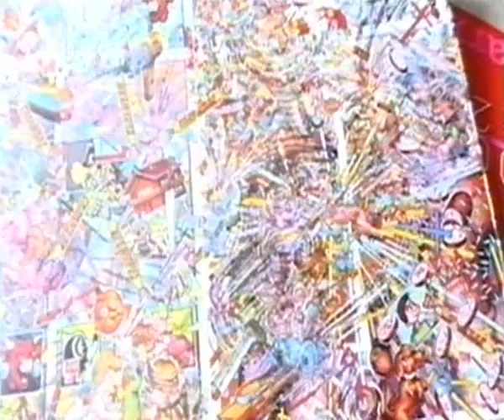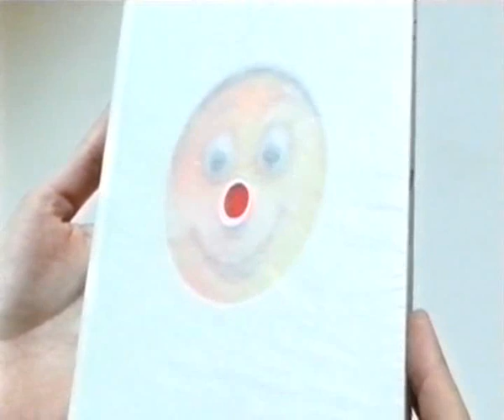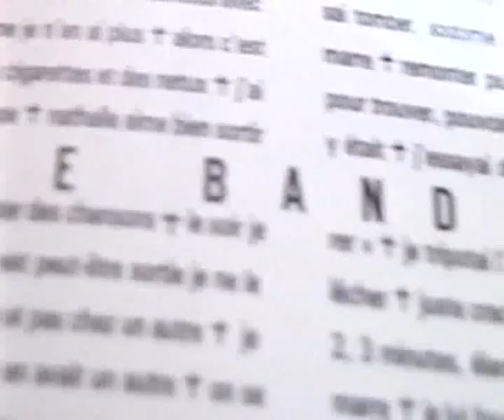La Mort de Pascal Doury by Vincent Ravalec